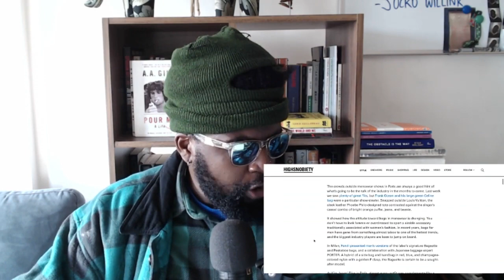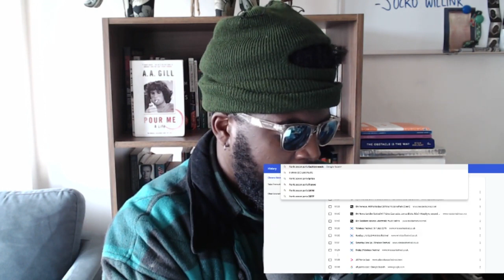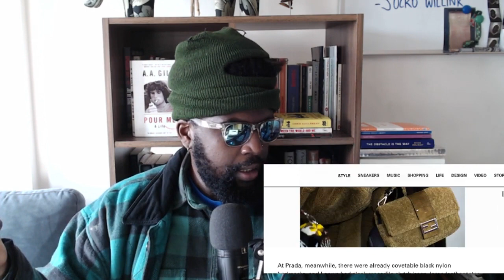CAN MEN WEAR CELINE HANDBAGS?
Men Want to Wear Purses, They Just Don’t Know It Yet